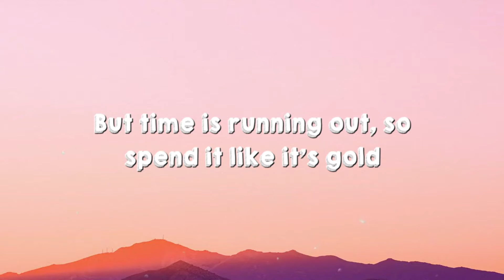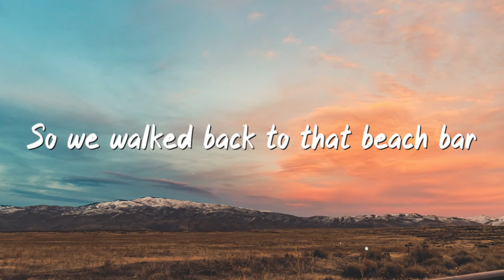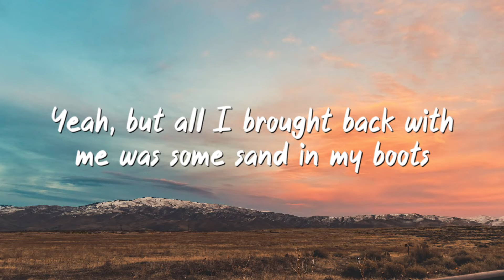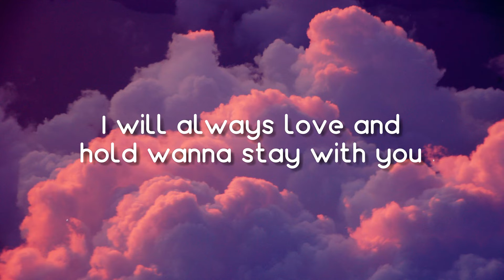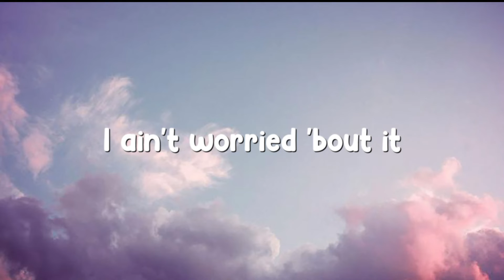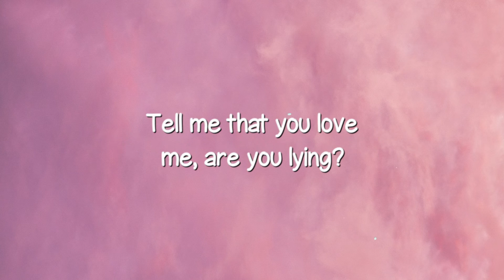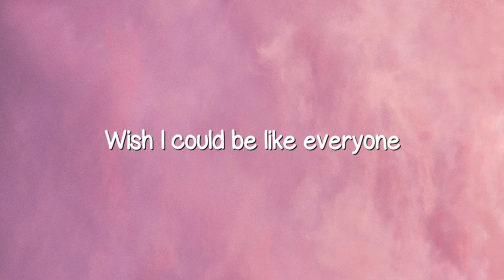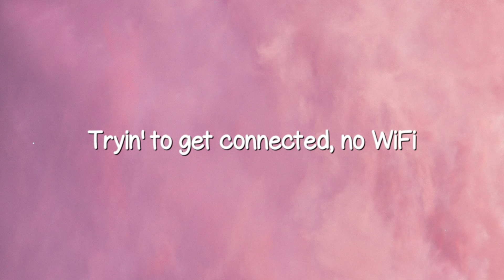I Ain't Worried - OneRepublic (Lyrics Version) 🫦